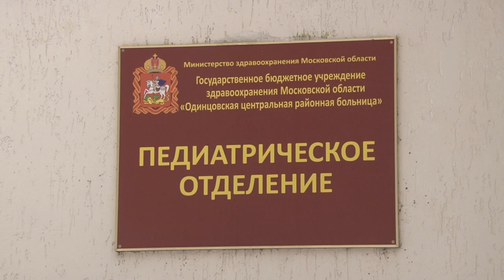Подарки педиатрическому отделению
Волонтёры Подмосковья «Мы рядом» вместе с общественниками передали в педиатрическое отделение Одинцовской областной больницы более 2000 медицинских масок, фрукты и мягкие игрушки для маленьких пациентов.